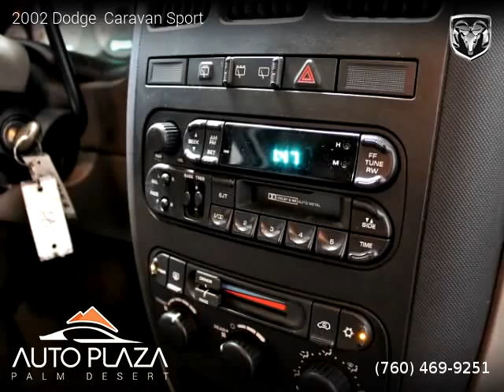2002 Dodge Caravan Sport - Auto Plaza Palm Desert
41700 Corporate Way Suite A

2 owners, Clean title, 118,311 miles, Automatic, Dark Garnet Red Pearl exterior, Gray interior, Electric, FWD: Front Wheel Drive, 4 doors, 6 cylinders, Gasoline, MPG City 18 and 24 in Hwy.